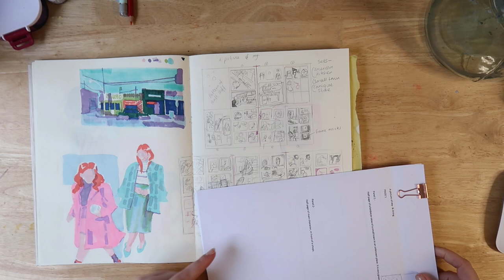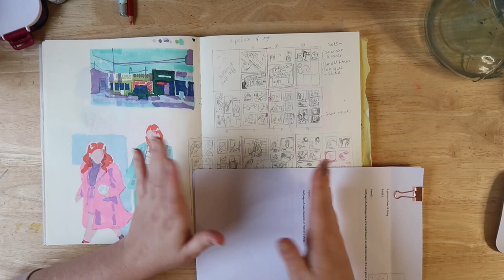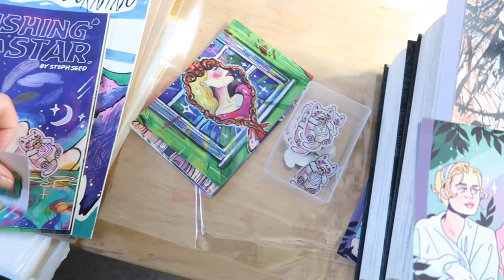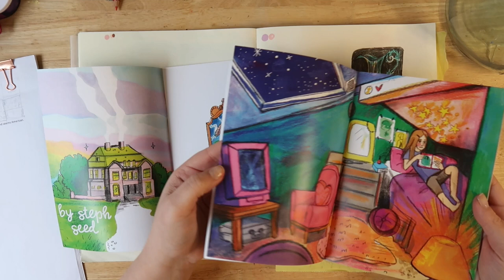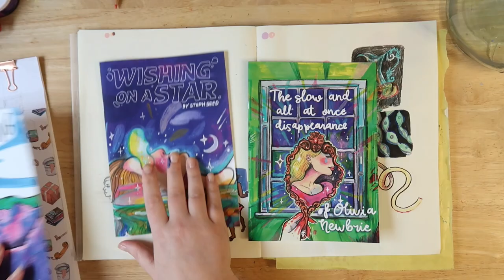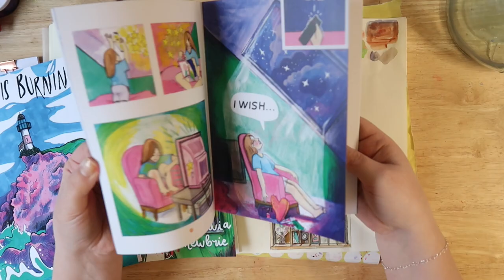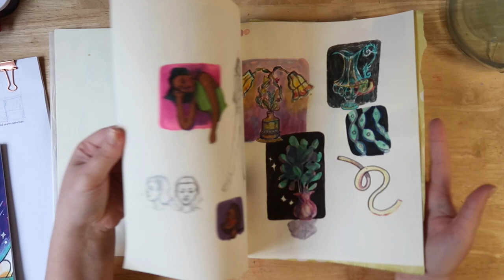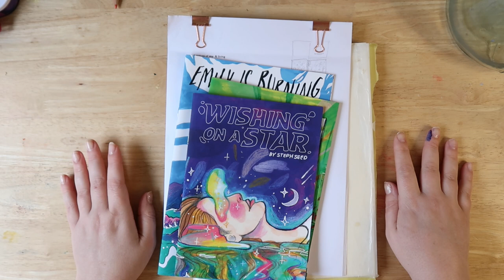How I make a comic. Getting thumbnails done and concepts...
My Equipment -
• My Camera